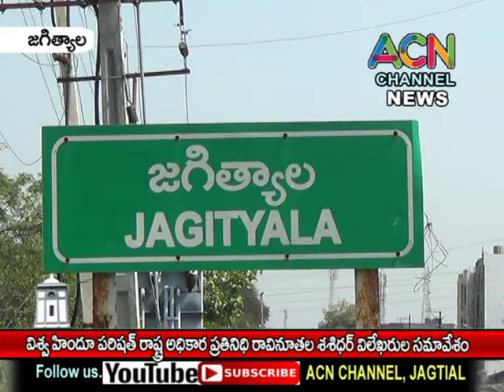జగిత్యాల జిల్లా : విశ్వ హిందూ పరిషత్ రాష్ట్ర అధికార ప్రతినిధి రావినూతల శశిధర్ విలేకరుల సమావేశం